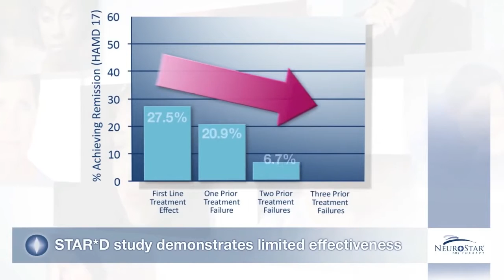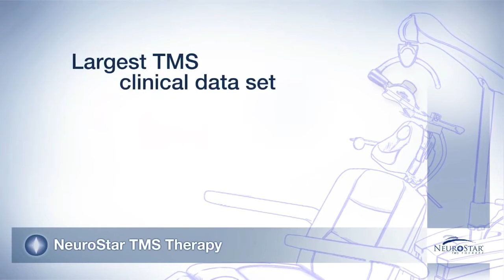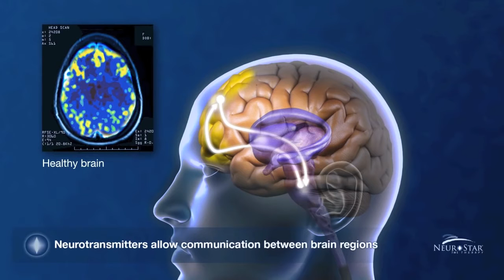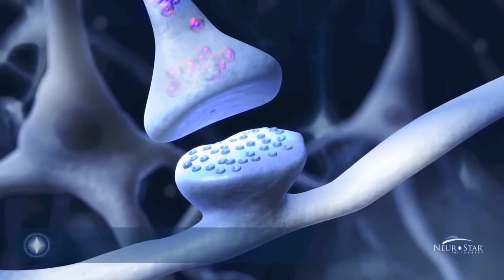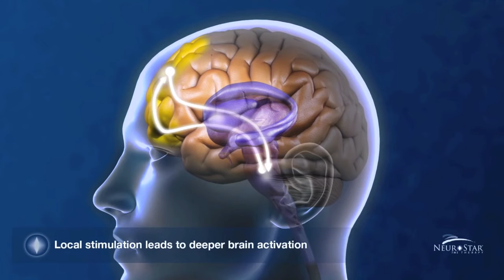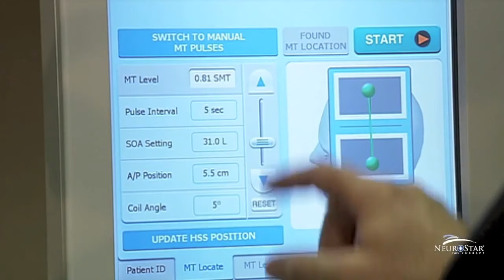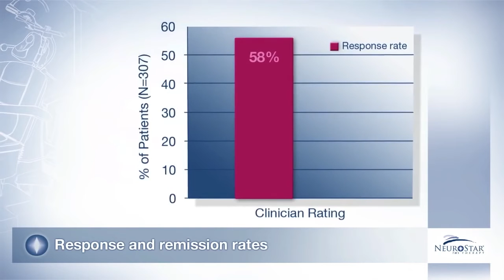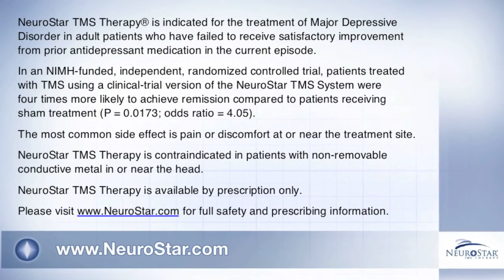NeuroStar TMS Therapy The Complete Clinical Solution for Depression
TMS透顱脈衝磁波儀：憂鬱症